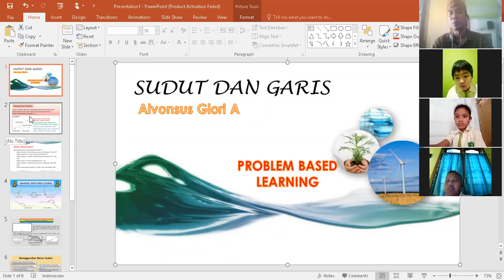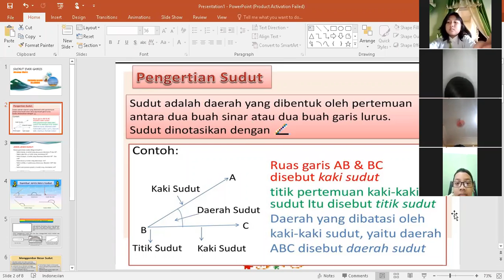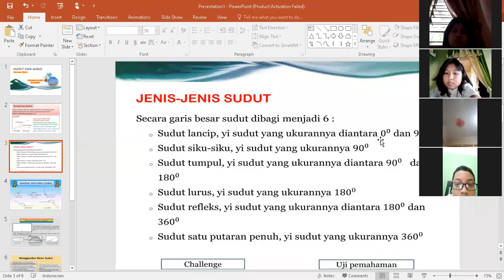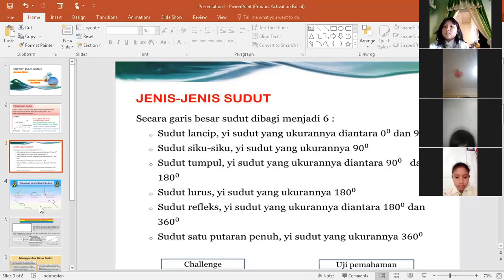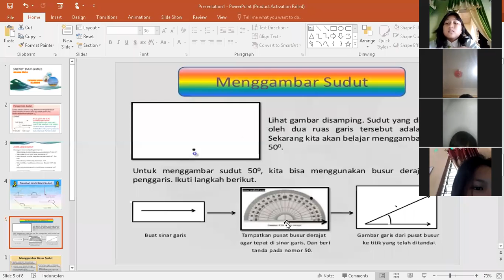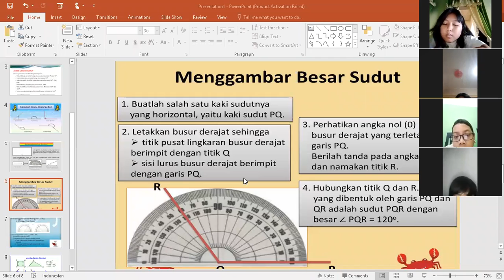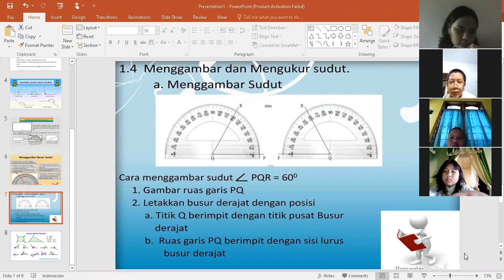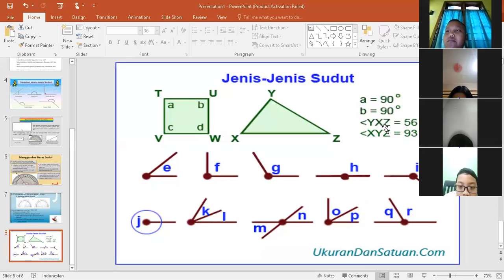PENGUKURAN SUDUT (PEMBELAJARAN MATEMATIKA)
Video eksplorasi konsep matematika tentang pengukuran sudut pada kelas 5